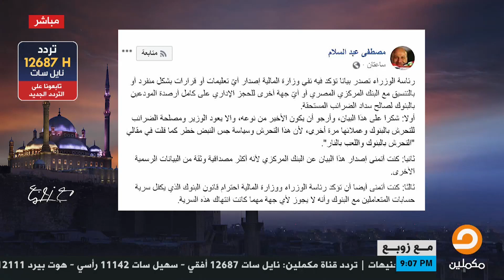السيسي عينه على أموال المودعين وعايز يكرر تجربة عبدالناصر وابن سلمان